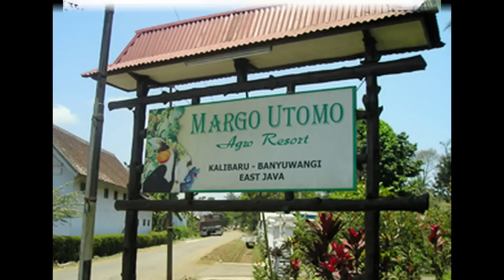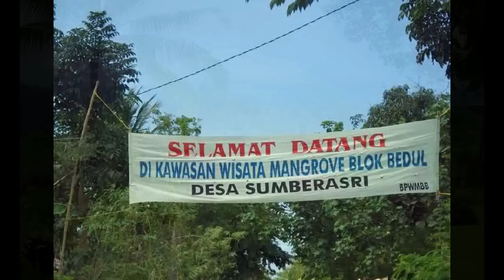Kalibaru 2010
Tantowi